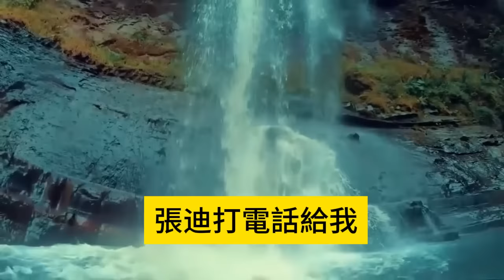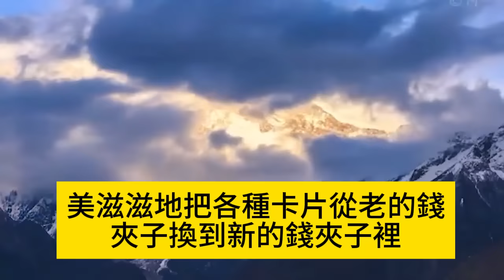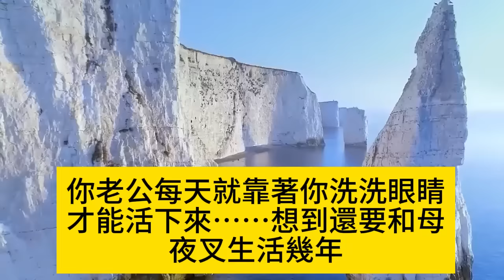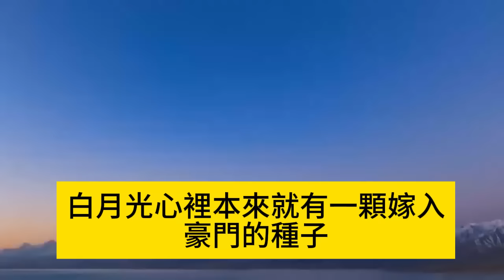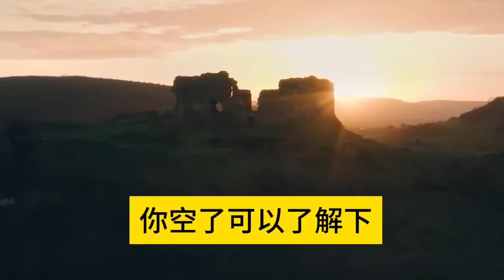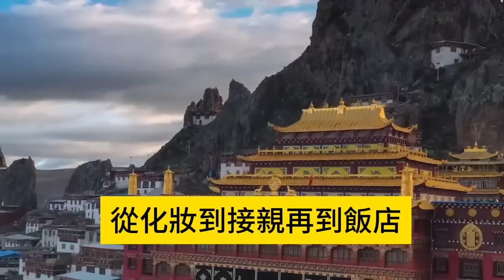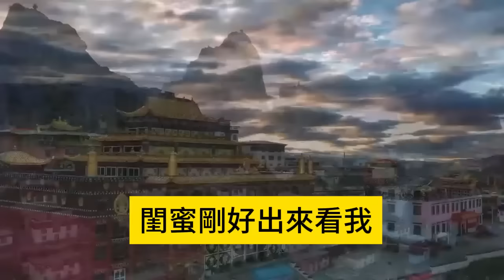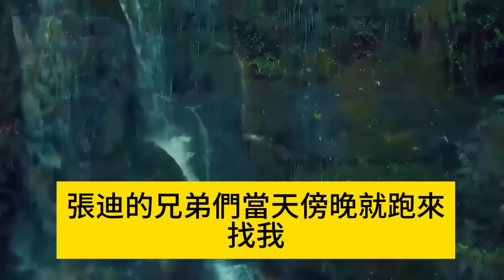老公給我傳了張洗澡照片，被我發現他出軌的證據，沒想到他卻高興壞了：“離婚，這2套房子歸我！”我一份文件讓他傻了眼